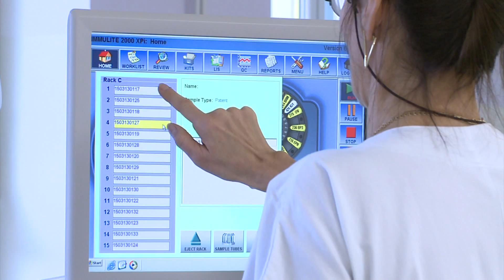Reportáž Jihočeské TV - Laboratoře Nemocnice České Budějovice, a. s.